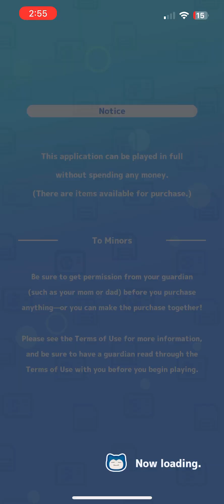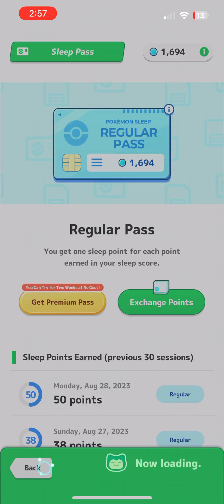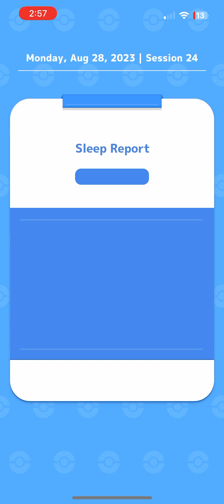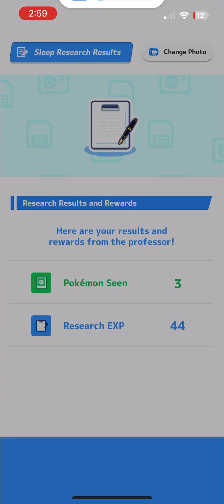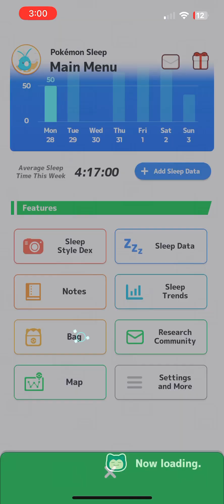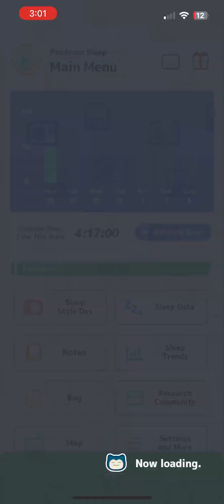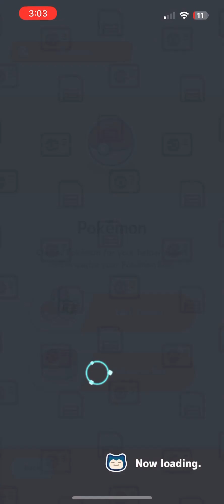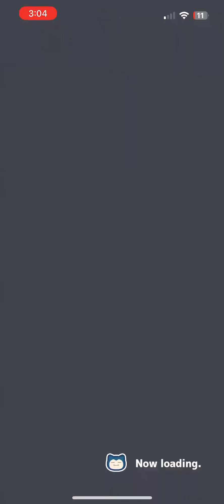Pokémon Sleep Gameplay Part 53